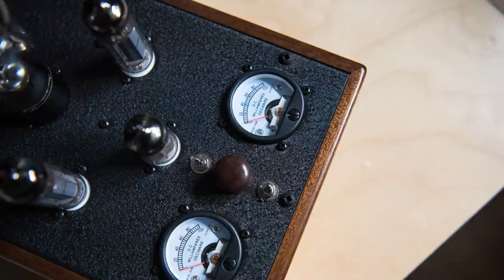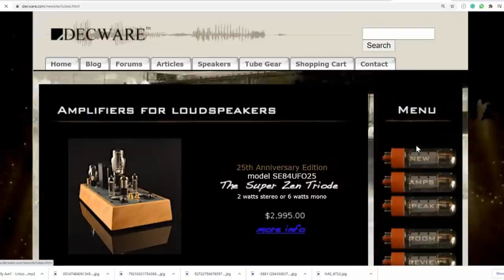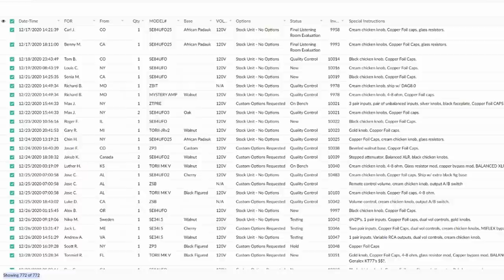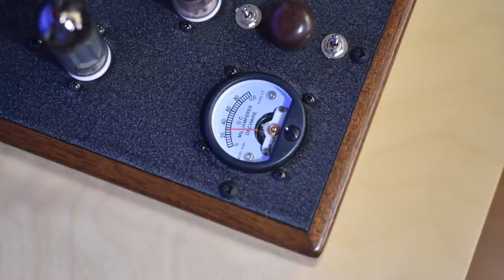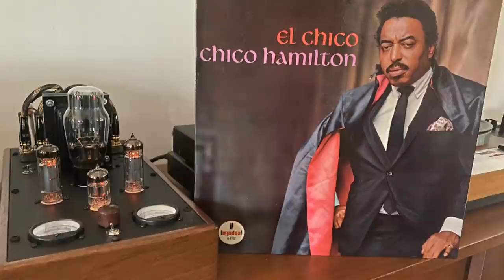Quality over Quantity watts. Decware tube amp Super Zen TriodeSE84UFO2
Gear used in this review :
Decware Super Zen TriodeSE84UFO2 AMP
Reisong A50 300b tube amp
Reisong A12 tube amp
Silverline Sonata speakers
Focal 836W speakers
Triangle Br03 speakers
Exempler audio Model XL-III speakers
Spendor S3/5R2 speakers
Klipsch RP600M
Totem Sky tower speakers
CSS Criton 2TD-X Tower speakers
Exasound E28 DAC